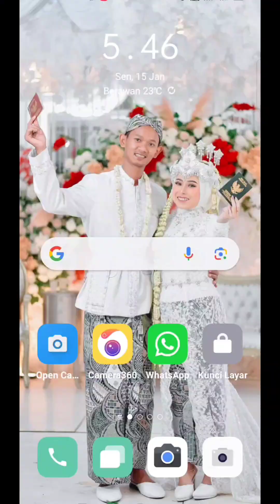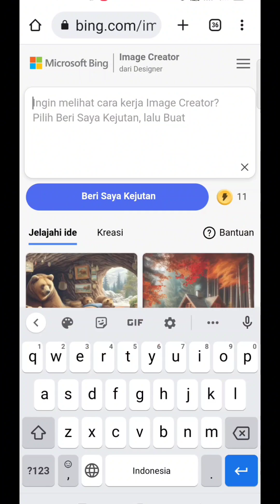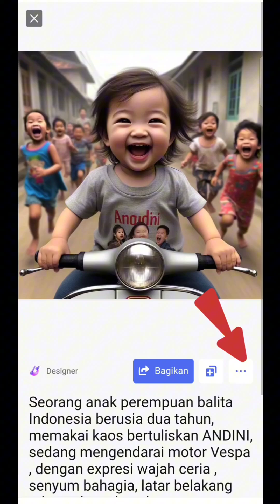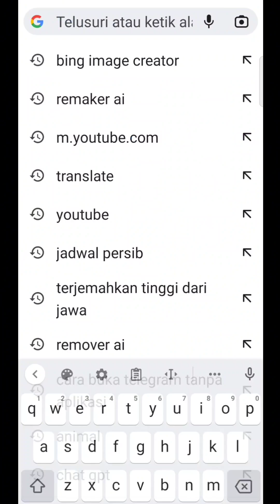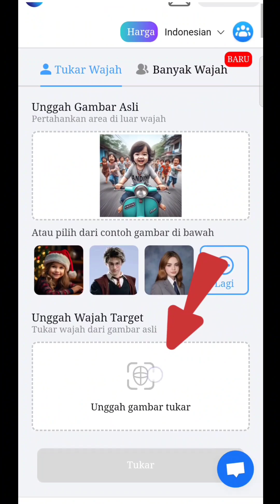cara edit foto yang lagi trend sekarang menggunakan ai bing image creator prompt tutorial